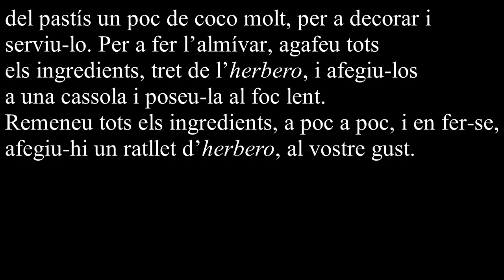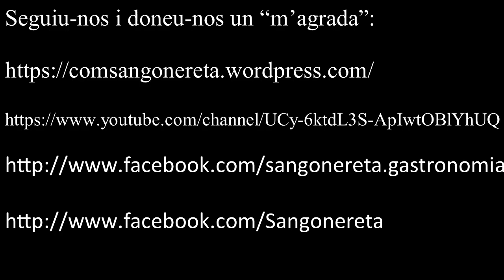Fabiola de coco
INGREDIENTS
-1/4 de quilo de coco
-1/4 de quilo de sucre
-8 ous
-Un poc de sagí (mantega de porc per untar el motle)

PER A FER L’ALMÍVAR
-1/2 de quilo de sucre
-1/4 de litre d’aigua
-100 grams de farina
-Un rall d’herbero

PREPARACIÓ
En primer lloc, agafeu una safa i alceu al punt de neu les clares dels ous. A continuació, afegiu-hi els 8 rovells dels ous i remeneu-ho tot. Tot seguit, afegiu-hi el sucre, remeneu bona i cosa i finalment, afegiu-hi el coco. En tenir la pasta preparada, reserveu-la i agafeu un motle i unteu-li una mica de sagí (mantega de porc), perquè no s’enganxe la base, es creme i no isca del motle, en traure’l del forn. Una vegada untat el motle, afegiu-hi la pasta de coco i repartiu-la uniformement per tot el motle. Tot seguit, enceneu el forn a 150 graus, durant tres quarts d’hora, aproximadament, i deixeu que es faça. En la presentació, punxeu el pastís amb una forqueta i caleu-ho ben calat; és a dir, afegiu-hi l’almívar per sobre el pastís i procureu que l’almívar n’entre ben endins. Finalment, escampeu per damunt del pastís un poc de coco molt, per a decorar i serviu-lo.

Per a fer l’almívar, agafeu tots els ingredients, tret de l’herbero, i afegiu-los a una cassola i poseu-la al foc lent. Remeneu tots els ingredients, a poc a poc, i en fer-se, afegiu-hi un ratllet d’herbero, al vostre gust.

Caixa Ontinyent:

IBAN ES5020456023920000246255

Moltes gràcies